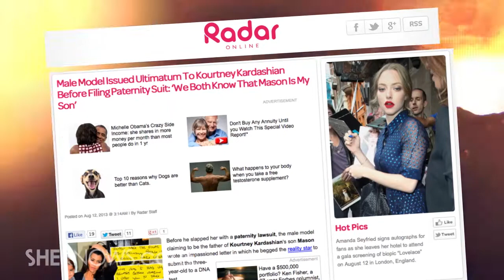Kourtney Kardashian Being Forced into DNA Test? - The Buzz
The saga between Michael Girgenti and Kourtney Kardashian rolls along as Girgenti asks her to take DNA test.